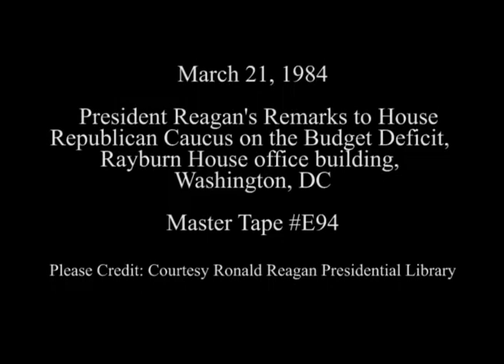President Reagan's Remarks to House Republican Caucus on the Budget Deficit on March 21, 1984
Full Title: President Reagan's Speech to House Republican Caucus on the Budget Deficit. Foreign Committee room, Rayburn Building in Washington, DC on March 21, 1984

Access Restriction(s):Unrestricted
Use Restriction(s):Unrestricted